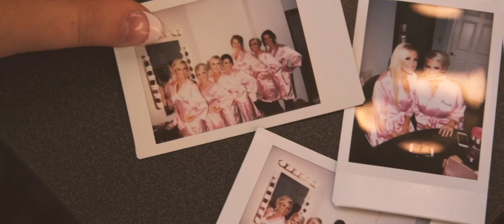Wichita Wedding Highlight | Wichita, Kansas - Denver, Colorado - Kansas City, Missouri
2016 was a magical year. While we spent have the year in Wichita, we practically lived in Kansas City with as many weddings we had to opportunity to attend. Thanks to all the wonderful couples that chose Free Spirit Films!